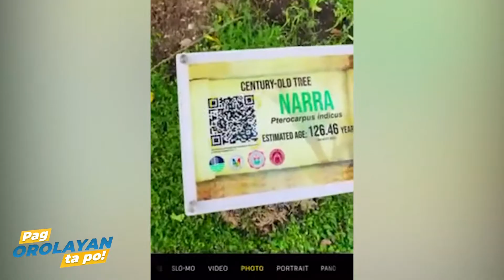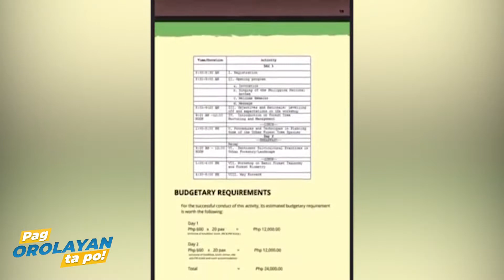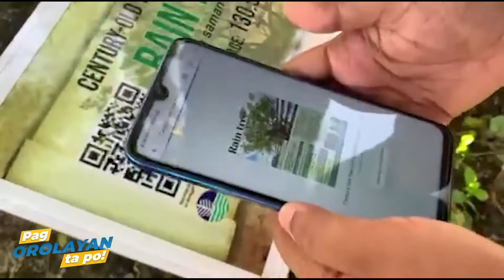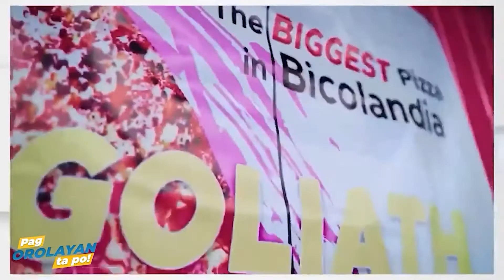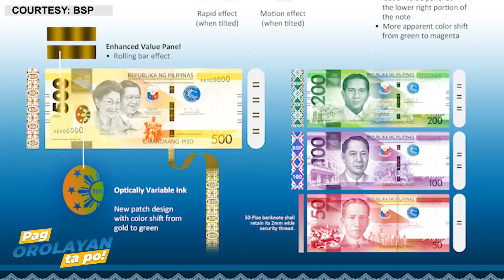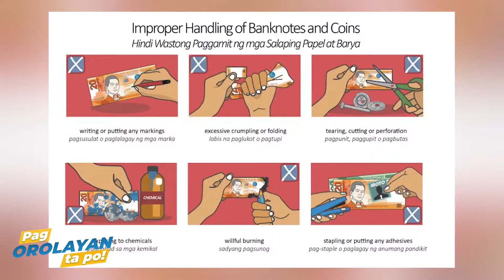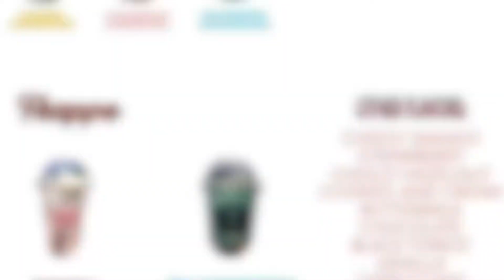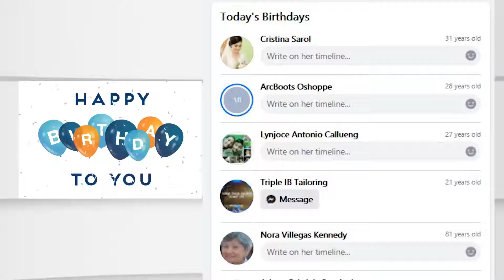02/27/2021 - PAG-OROLAYAN TA PO! EPISODE 15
02/27/2021 - PAG-OROLAYAN TA PO!

EPISODE 15:  Marhay na hapon po mga tugang! Ngonian na  Sabado, pag-orolayan ta po liwat an identified century-old trees sa Naga City. Dakol na impormasyon man po an hatod satuya sa paagi kan pag-scan kan mga bagong bugtak na QR codes harani sa mga kahoy.

Pag-orolayan ta man po an tamang pagkapot nin kwarta asin mga dapat riparuhong palatandaan igdi, segun sa regulasyon kan Bangko Sentral ng Pilipinas.

Live po kita ngonian sa sakuyang YouTube channel — Kgwd Lito del Rosario. Nadadangog man kita sa 89.5 Radyo Natin Naga asin 105.5 Bicol Idol FM Naga.

Keep safe po!